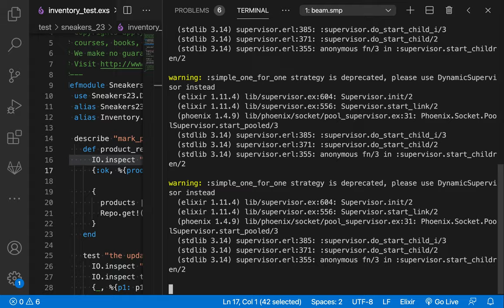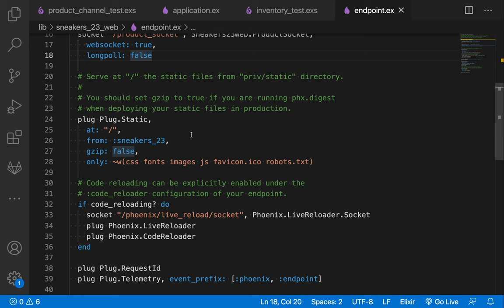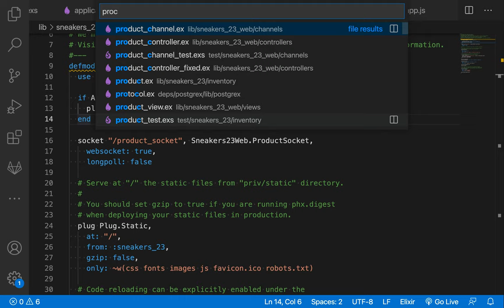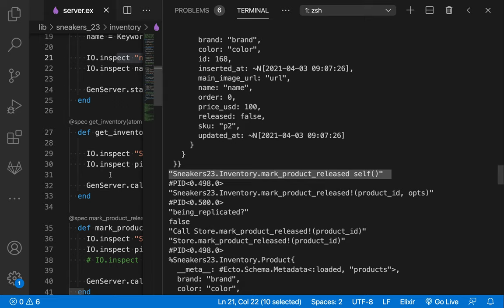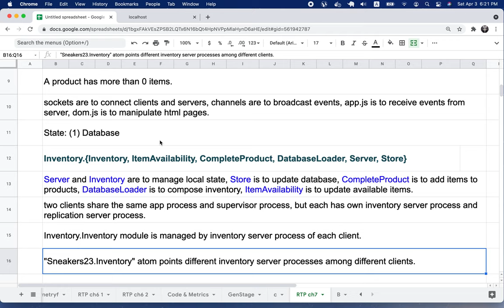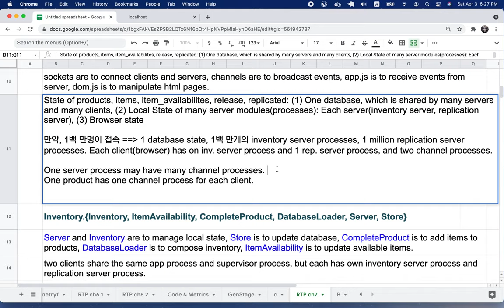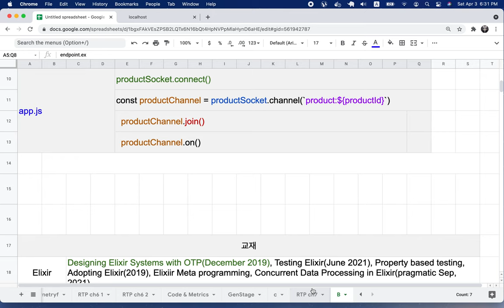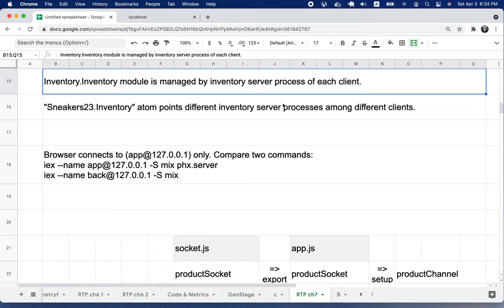[RTK] 044 - Render Real Time HTML with Channels(CH 07)